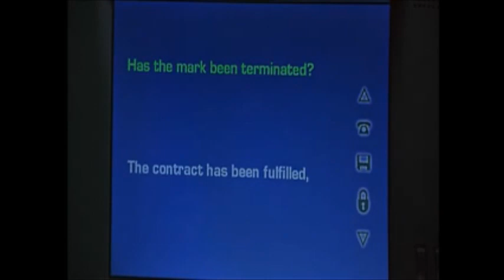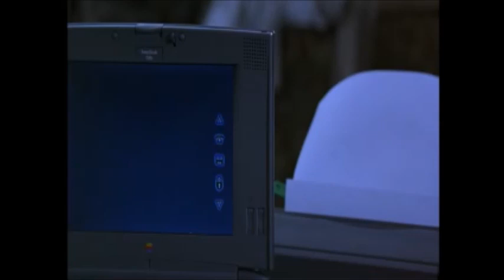Assassins - Rath's New Assignment